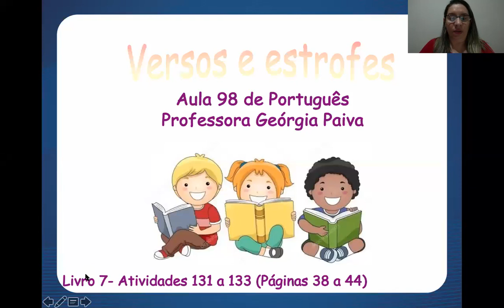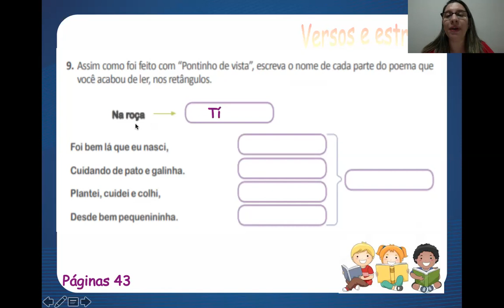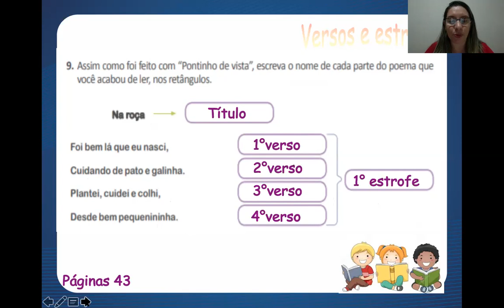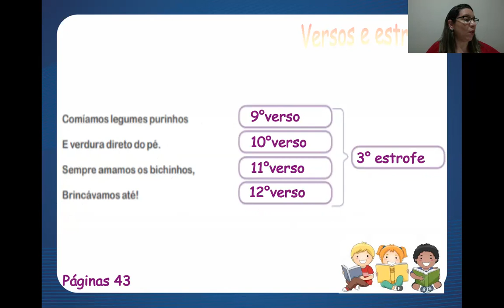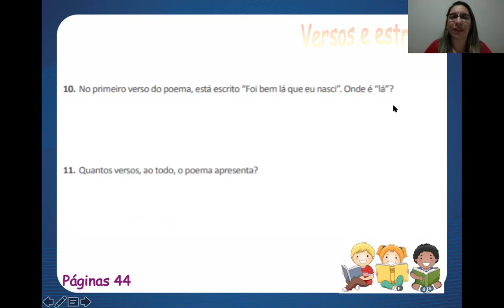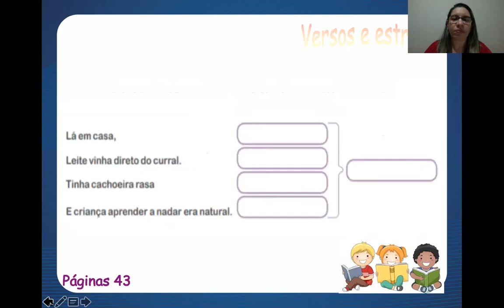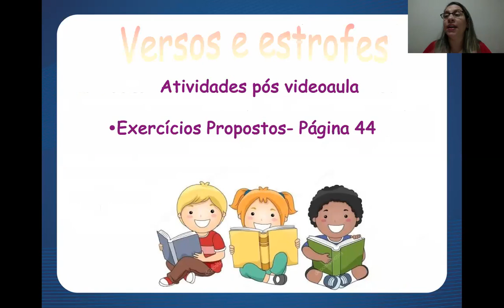Aula 98 de Português - 4º Ano - Professora Georgia Paiva